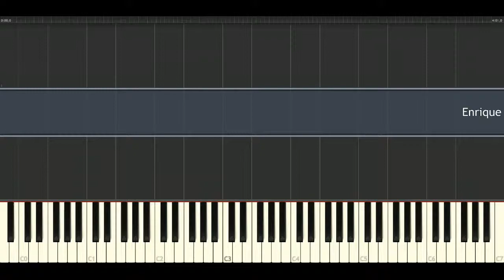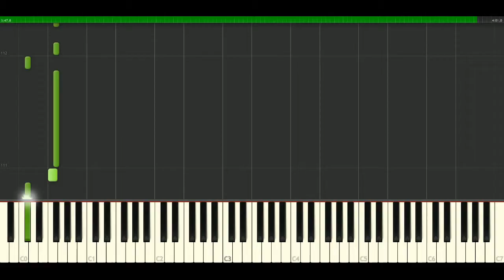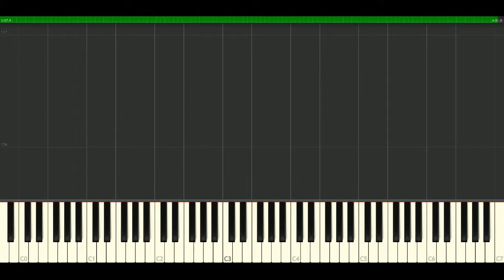Enrique Iglesias - Experiencia religiosa [Piano Tutorial] Synthesia | passkeypiano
How to play a song: Enrique Iglesias - Experiencia religiosa